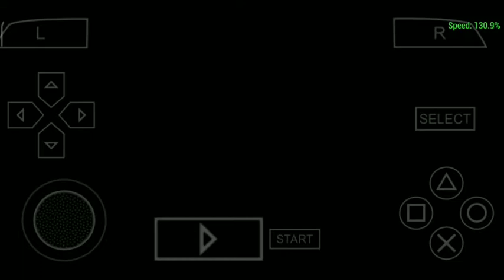Ben 10 alien force in hindi | techno gamerz ben 10 | ben 10 android game